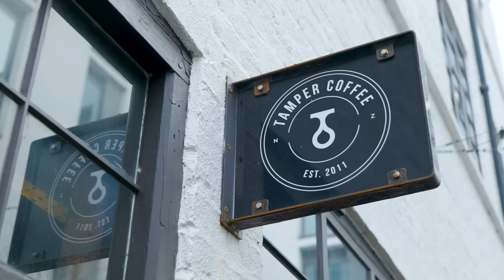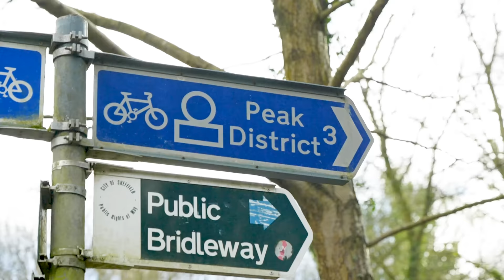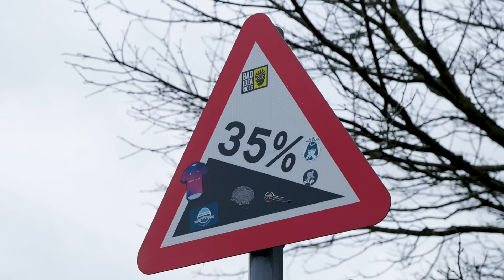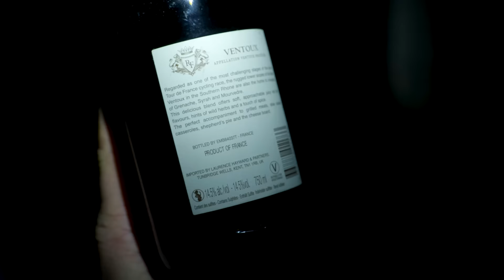Can We Survive & Enjoy A Winter Bikepacking Epic?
A winter bikepacking challenge? We're heading into the Peak District for an epic adventure! No cars and no discomfort, in the middle of the British winter? Is it really possible? Thanks to our mates at @ternbicycles we've sent Hank and Si with all the essential kit, but could they survive it?

Where would you love to ride these bikes? 🚲

Welcome 0:00
What are the bikes we're riding? 0:47
Bikepacking in winter!? 2:42
Start of Day 1 5:05
Battling the weather in Peak District 6:53
Amazing views & trails 8:33
Bikepacking Lunch 10:05
Si's Bike Tern Orox R14 11:49
World's Steepest Climb 15:20
To the campsite 17:40
Start of day 2 24:00
Hitting Mam Tor 26:15
Bikepacking breakfast 27:55
The Home Stretch 28:45

Yessir - Bonkers Beat Club
Acoustic Whiplash Swooshes Light 4 - Johan Boback
Arroyo - Guustavv
Aurora Borealis - Chill Cole
Auto Horns 54 - SFX Producer
Ballin Blues - Will Harrison
City New York 2 - SFX Producer
City Traffic - SFX Producer
Clark Street - Roy Edwin Williams
Coffee Shop - SFX Producer
Easy Does It - River Run Dry
Echolocation - Laura Platt
Fulfillment - American Legion
Glass Boom 6 - SFX Producer
Haymow Snooze - Alice Spence
I'm Looking Ahead - Ebo Krdum
Laid-back Reverie - Tellsonic
Losing Track of Time - Gabriel Kelley
Lost in Amman - Oh the City
Morning Birds - SFX Producer
PE Reverse 1 - SFX Producer
Pick Up Your Phone Please - baegel
Piercing Rise - Rannar Sillard.
Pins and Needles (Just Like Voodoo) - Staffan Carlen
Rise From Suction - Rannar Sillard
Soma Theatre of Distorted Love - par
Surf's Alright - In Bold
The Next Hill - The Eastern Plain
Traffic Heavy 1 - SFX Producer
Tropical - Timothy Infinite
Twenty-Two or More - Finn Danniell
Two Lane Road - Rune Dale
Very Important Pineapple - Scoobadive
Wait for the Night - Nickolas Jones
Wax My Back - Andreas Dahlback
Wind Blizzard 1 - SFX Producer
Wind Blizzard 2 - SFX Producer